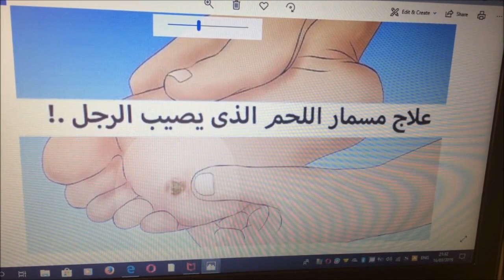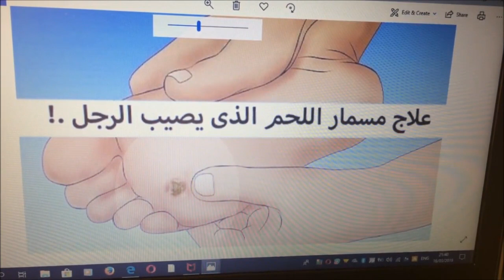للتخلص من مسمار الكيف فعليك بقشور الموز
تتعرض أقدامنا و أيدينا لأمراض جلدية من بينها مسمار الكيف أو ما يسمى بمسمار اللحم و طرق العلاج تتعدد منها الطبية و المنزلية إليكم طريقة مجربة من طرفي وهي استعمال قشور الموز حيث يتم وضعها عليه وعليكم بالمداومة على هذه الطريقة للتخلص منه نهائيا و لا تنسو تجنب كل ما يمكنه أن يتسبب في ظهوره فالوقاية خير من العلاج.